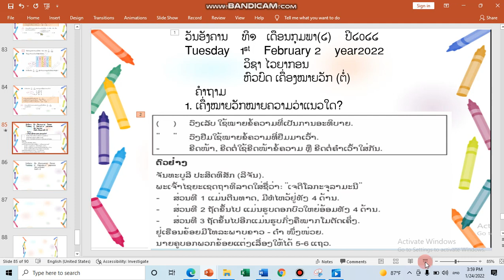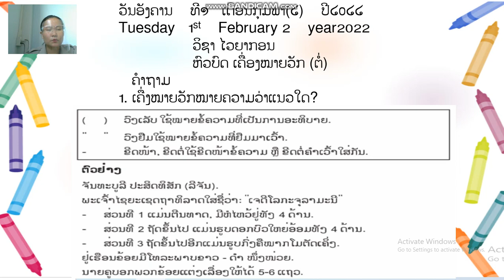ໄວຍາກອນ ປ 4 ເຄື່ອງໝາຍວັກ ຕໍ່ 1 2 22